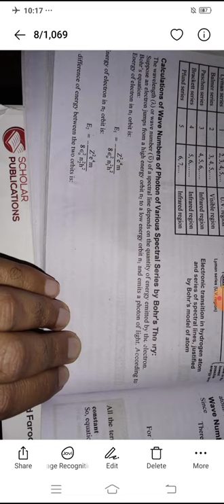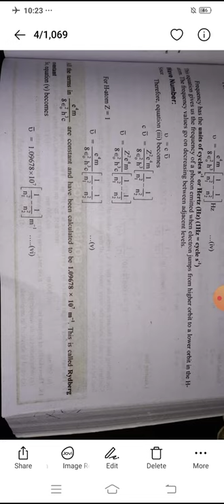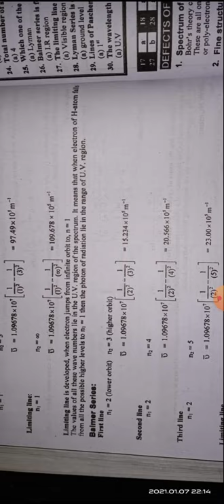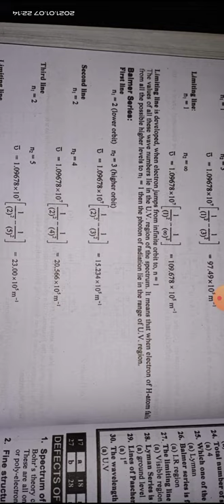1st Year Chemistry Lecture No 24 Sir Haseeb